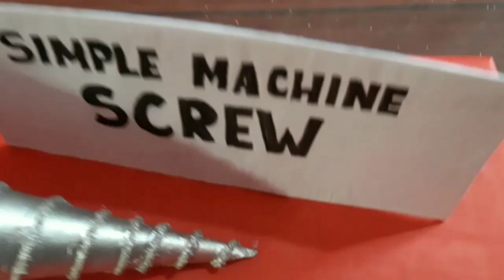How to make a screw model (school project) using paper and waste CD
Using paper and waste CD ;and very easy to make